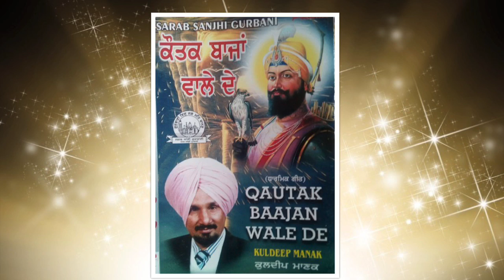Kuldeep Manak - Qautak Baajan Waale De / Mard Aghamra- Full Dharmik Album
Sarab Sanjhi Gurbaani Presents
Qautak Baajan Waale De ( Mard Agamra)

00:00 - Nikkian Kukian Bhar Ke
05:30 - Peeta Ji Waari Sees Apna
10:40 - Mard Koi Ankhila Uth Ke
14:30 - Qautak Baajan Waale De
19:26 - Bol Jaikaire Fateh Bulaake
24:16 - Rakhi Sidaq Te Housla Na Dhao
30:15 - Dekho Nikal Garhi Cho Challeya
35:05 - Mittar Pyaare Noo
37:06 - Chhumb Diyan Kandeyan Ne
40:45 - Maha Singh Sardar
44:57 - Likheya Khat Guraan Ne Zafarnama
48:42 - Aakhri Sandesh